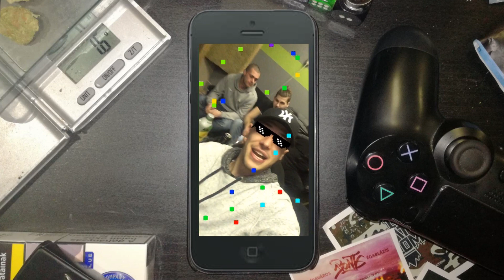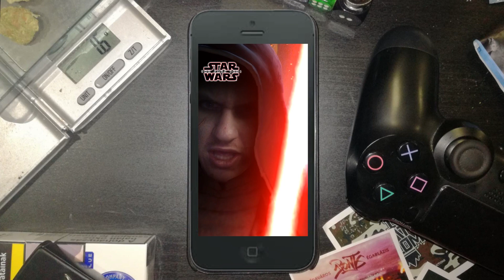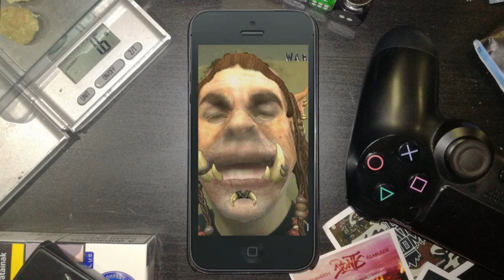EGYPONTHAT - FELHASZNÁLÓ /ÉGAVÁROS ÉGABLÁZIS ALBUM/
EGYPONTHAT "ÉGAVÁROS ÉGABLÁZIS" ALBUM
Megtalálható az összes digitális webáruházban (keresd: Egyponthat)

Egyponthat kettőfélért? A hülyének is megéri...

- FELHASZNÁLÓ -

Mix/master/video: Egyhatalom Stúdió